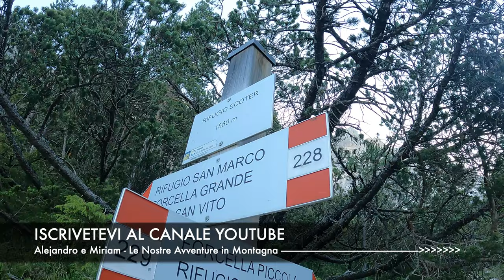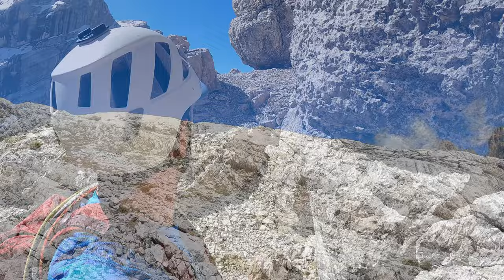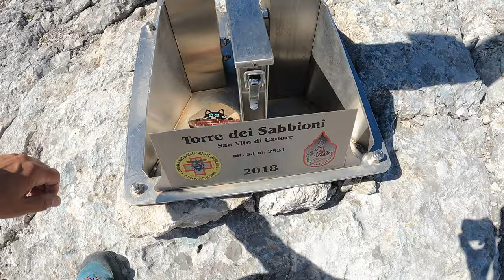TORRE dei SABBIONI - Via Normale//Un viaggio-arrampicata nella storia dell’alpinismo in Dolomitico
“Nel 1877 la guida cadorina Luigi Cesaletti da solo vince per primo la Torre dei Sabbioni, fissando con questa ascensione una pietra miliare nella storia delle Dolomiti” da Antonio Berti in Dolomiti Orientali, volume 1.
Perchè sì, questa salita rappresenta la prima della cosiddetta “seconda epoca” dell’alpinismo, ovvero quella delle cime minori, come sostiene De Falkner.
La via normale alla Torre dei Sabbioni è quindi un piccolo capolavoro, un viaggio-arrampicata nella storia dell’alpinismo in Dolomiti che ogni alpinista classico deve intraprendere, anche in compagnia di una guida alpina, per toccare con mano la grandezza, l’audacia e l’impresa di un Grande poco conosciuto del passato.